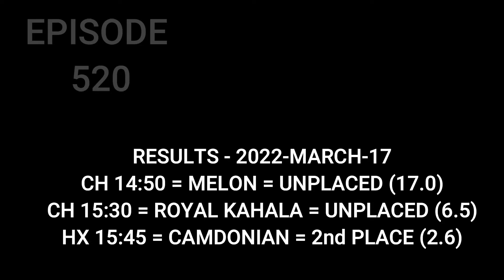Horse Racing Tips , 24 March 2022 , Huntingdon , Chepstow